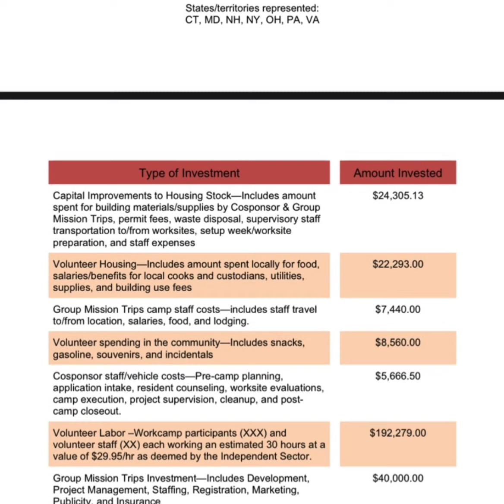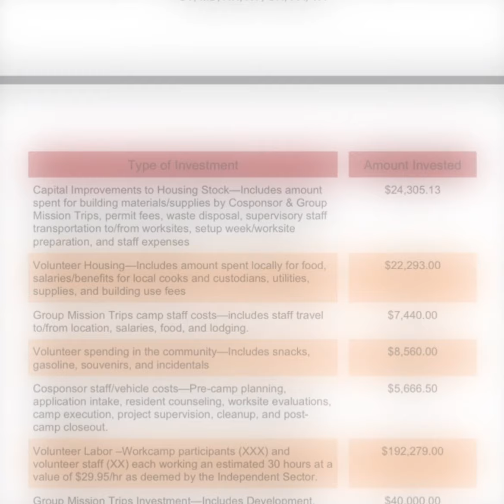Wrightsville 2023 Mission Trip